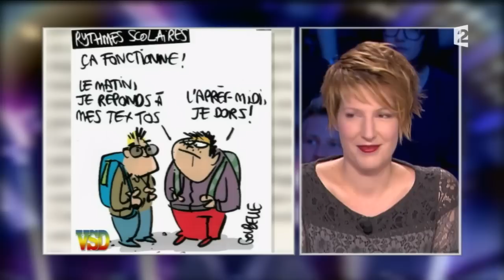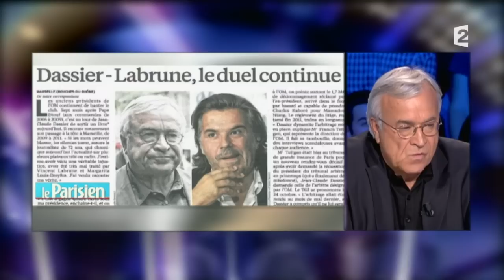On n'est pas couché - Intégrale / partie 2 12/10/13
Sur le plateau, Laurent Ruquier accueille Pascal Durand, 2e secrétaire national d'Europe Ecologie-Les Verts. Lorant Deutsch publie quant à lui «Hexagone», chez Michel Lafon. Stéphane Guillon et Cristiana Reali font la promotion de la pièce «La Société des loisirs», mise en scène par Stéphane Hillel, au petit théâtre de Paris. Jean-Claude Dassier publie «Connivences», chez Michel Lafon. Enfin, le chanteur Soan, gagnant de l'édition 2009 de la «Nouvelle Star», présente son nouvel et troisième album «Sens interdits».